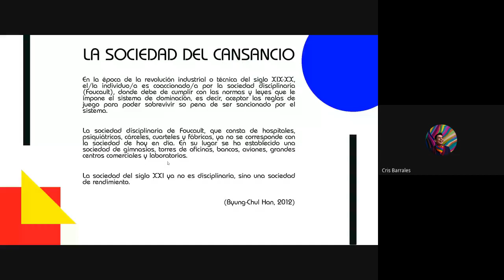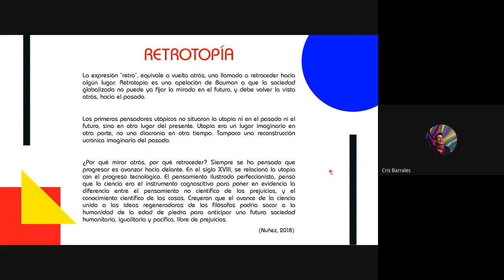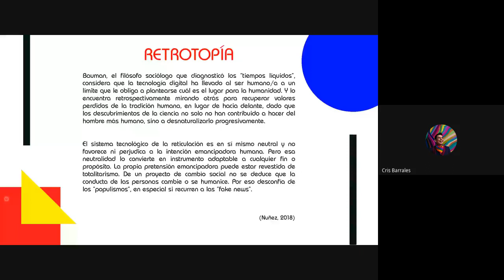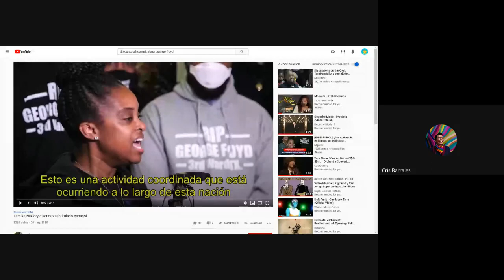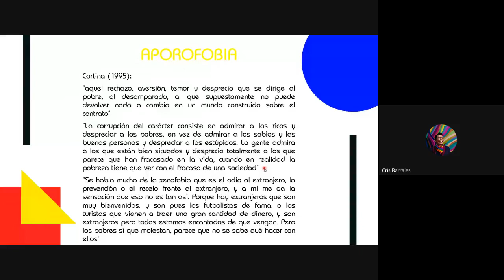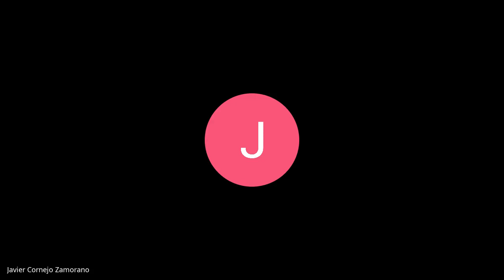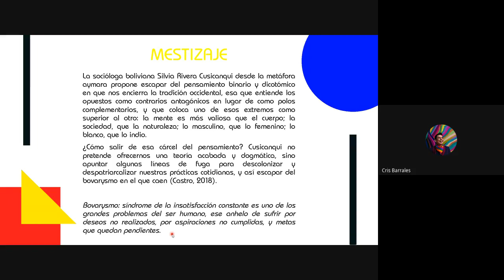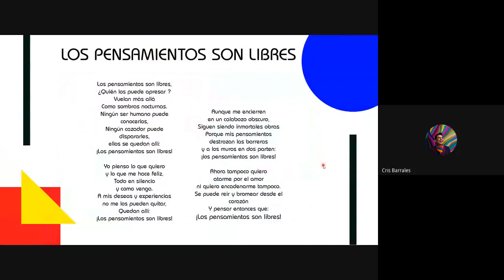CE - Sociedad en Distopía II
- Retrotopía (Zygmunt Bauman)
- Aporofobia (Adela Cortina)
- Mestizaje (Silvia Rivera Cusicanqui)